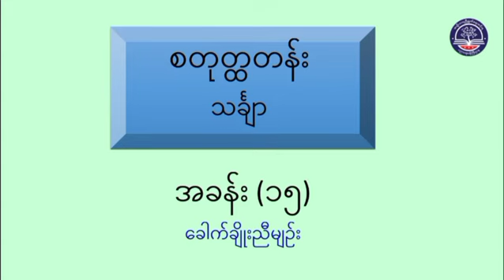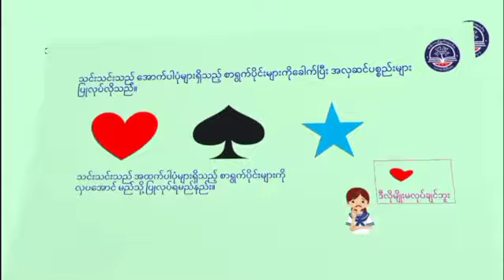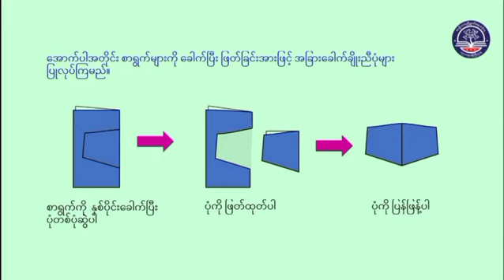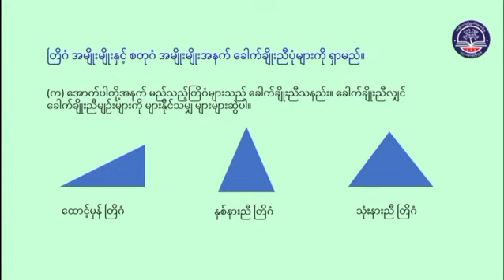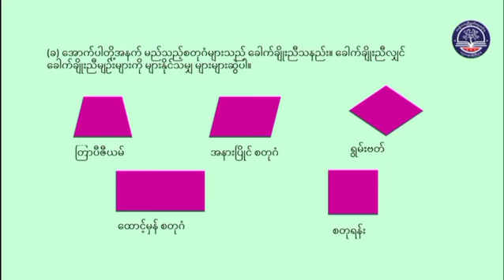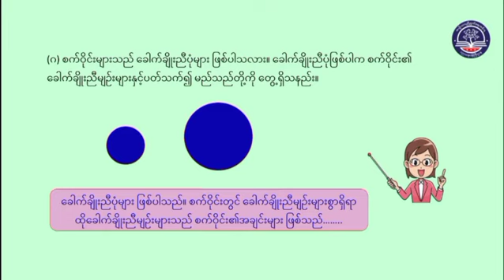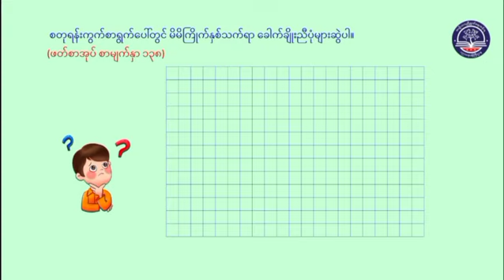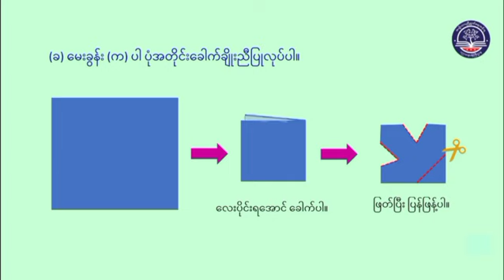Grade 4 သင်္ချာ၊ အခန်း (၁၅) ခေါက်ချိုးညီမျဉ်း